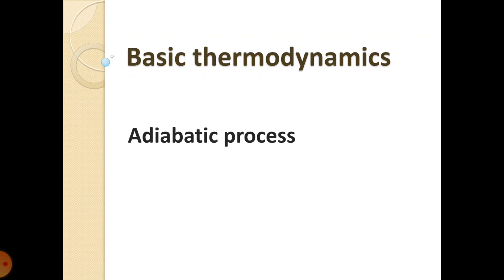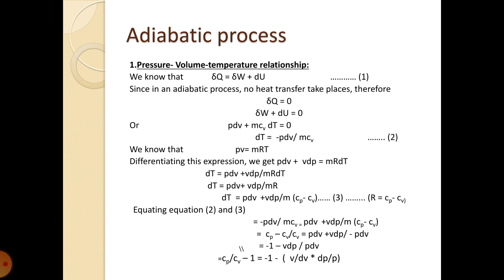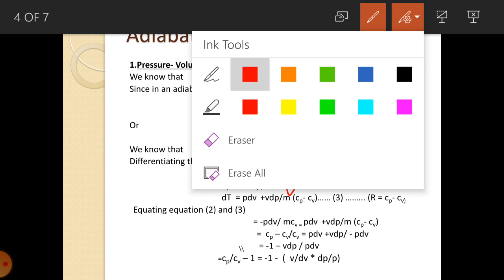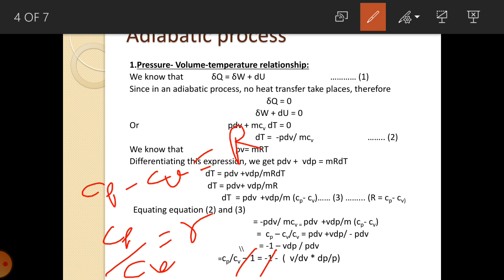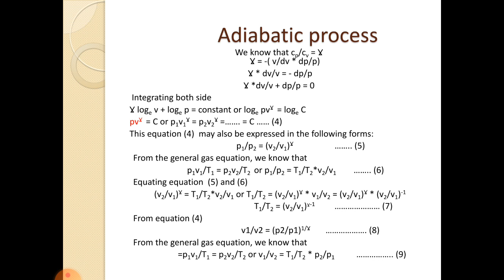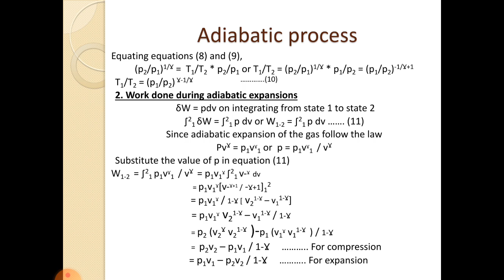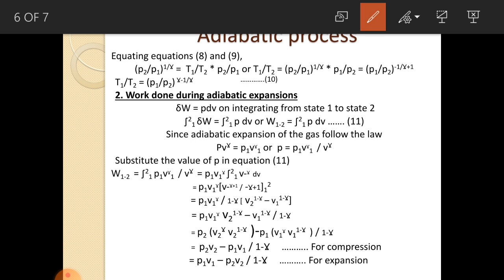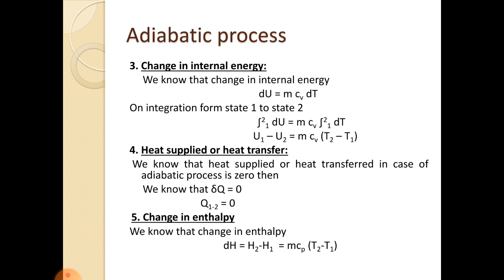Adiabatic Process in Basic Thermodynamics by Mr.Lakhvir Sodhi, Asstt.Professor at MGC